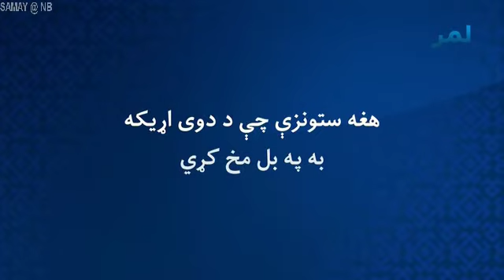تور ګلاب سریال (127) برخه=Black Rose drama (127)torgulab serial پښتوډرامهPashto Drama